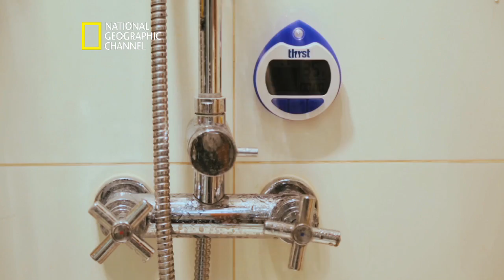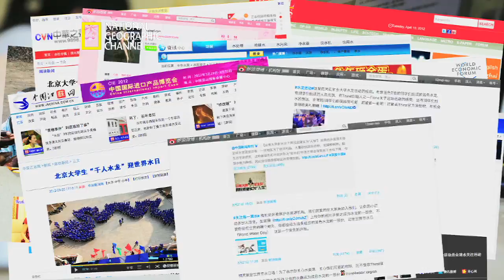Thirst on National Geographic Channel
Thirst was aired across Asia, Africa & the Middle East as part of the National Geographic Channel's Earth Day series in 2015.

We are dedicated to changing the way we think about, use & consume the worlds most valuable resource by creating a global community of Water Heroes.